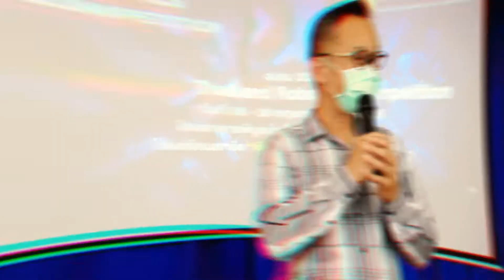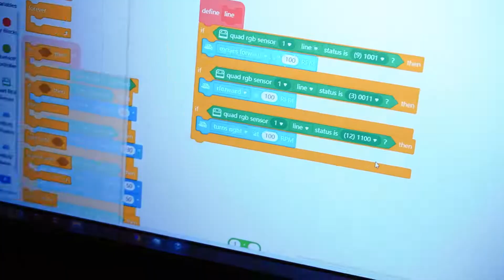Highlight โครงการอบรม MakeX Thailand Robotics Competition 2022 @ST BUU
มาชมคลิปHighlight และบรรยาการงานของการอบรม
MakeX Thailand Robotics Competition 2022 กันได้เลยครับ

ขอขอบคุณโรงเรียนสาธิต "พิบูลบำเพ็ญ" มหาวิทยาลัยบูรพา ที่เอื้อเฟื้อสถานที่ให้พวกเราได้จัดกิจกรรมดีๆแบบนี้ครับ

สอบถามรายละเอียดเพิ่มเติม ได้ที่

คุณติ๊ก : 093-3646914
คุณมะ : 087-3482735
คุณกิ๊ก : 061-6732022